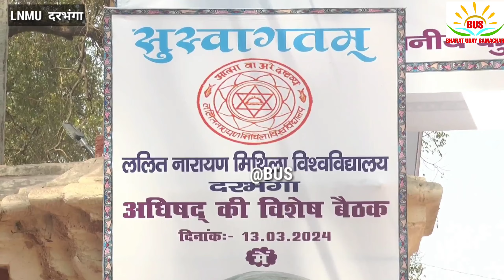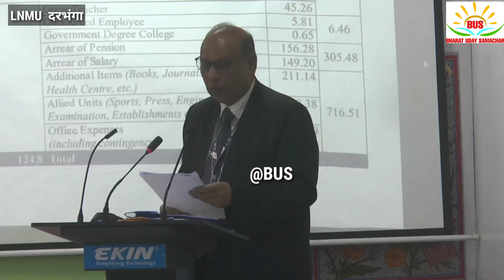दरभंगा के ललित नारायण मिथिला विश्वविद्यालय में14अरब घाटे का बजट पेश, राज्यपाल पहुंचे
दरभंगा के ललित नारायण मिथिला विश्वविद्यालय में14अब घाटे का बजट पेश, राज्यपाल पहुंचे